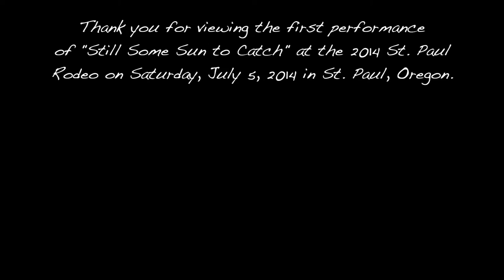Still Some Sun to Catch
"Still Some Sun to Catch" original cowboy poem by Tom Swearingen, which was inspired by Elizabeth Zimmerman's original watercolor painting "Sunbasking Broncs."

And you can view more of Elizabeth Zimmerman's watercolor paintings on her

Thank you for viewing the first performance of "Still Some Sun to Catch" at the 2014 St. Paul Rodeo on Saturday, July 5, 2014 in St. Paul, Oregon.